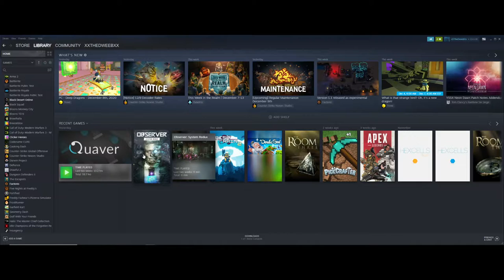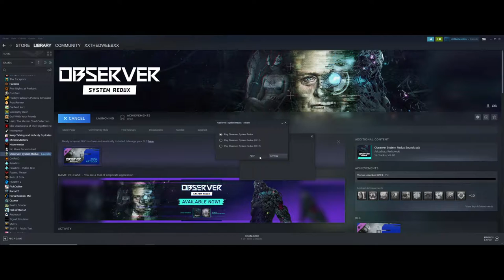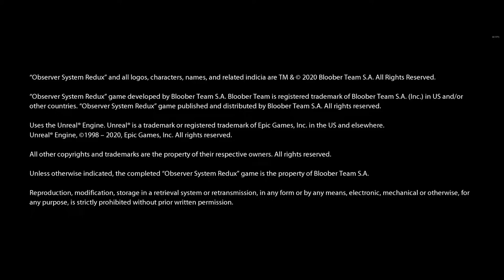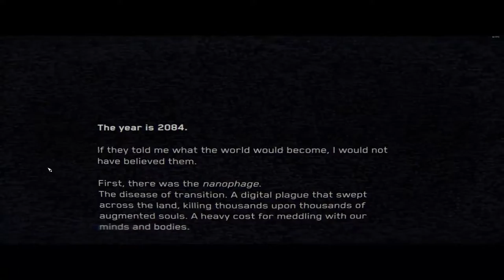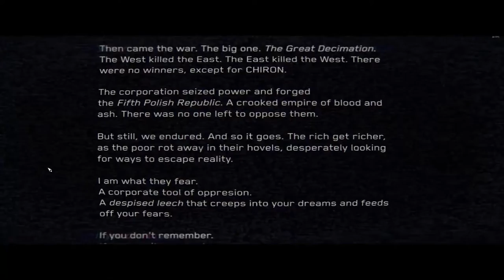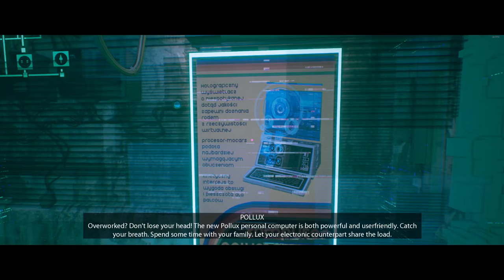Observer: System Redux | Full Playthrough Part 1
Hey, been forever but decided to upload this video into multiple parts since the entire recording is 9 hours long, separated into 2 different sessions. the game was expected to be 6-7 hours but I guess breaks, talking and doing side stuff can take longer as well. Hope you'll enjoy it nonetheless.